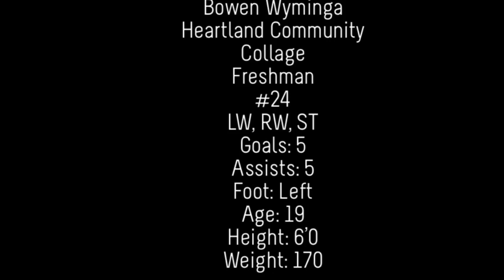Bo Wyminga 2018 Highlights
Freshman for Heartland Halks Mens Soccer Team